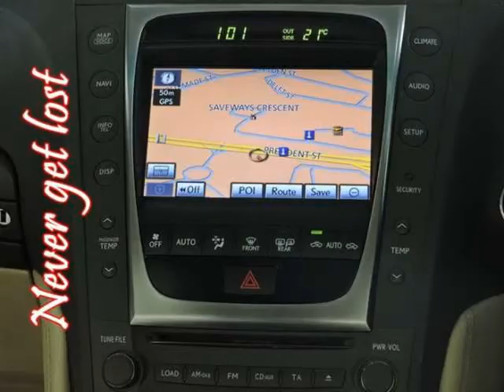LEXUS GS 300 A/T Auto For Sale On Auto Trader South Africa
Vehicle Specs:
67000 km
Sedan
4 Doors